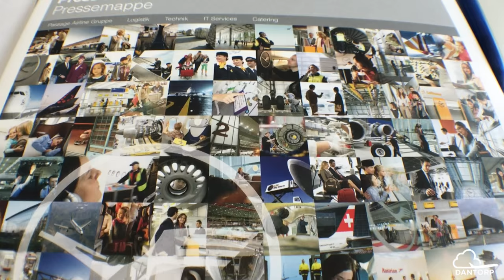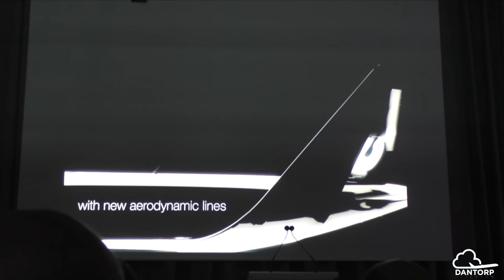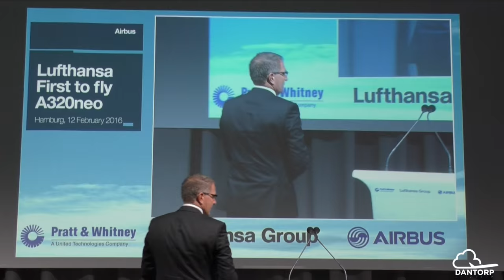LUFTHANSA AIRBUS A320NEO - Delivery Flight Experience | Dantorp Aviation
WOW! I had the best time in Hamburg at the A320neo delivery event - it was truly an unforgettable experience. So was my flight with the A320neo for that matter, which you can experience yourself in this video!

Video timeline:
Speeches by CEOs of Airbus and Lufthansa 01:15
Walk around of new A320neo 04:30
Review/flight experience begins 09:08

FAQ -
Why do I travel so much?: To visit family and friends! It is not my job.

FAQ:
Airline: Lufthansa, LH
Aircraft: Airbus A320-271n(WL) - Airbus A320 neo (New Engine Option)
Reg: D-AINA
Aircraft First Flight: 11 December 2015
Flight Number: LH9917
Date: 12 February 2016
Delay: None
Flight duration: 50 mins
Route: Hamburg Finkenwerder (XFW) to Frankfurt Am Main Airport (FRA)
Seat: Row 5, 5A

This video and it's sound is protected by Youtube copyright and any unapproved use in other videos will be reported.